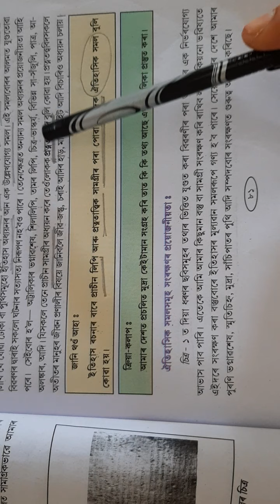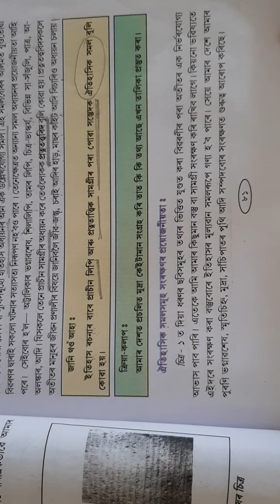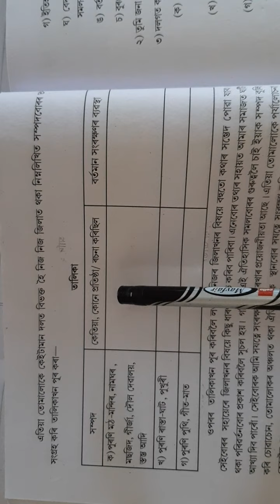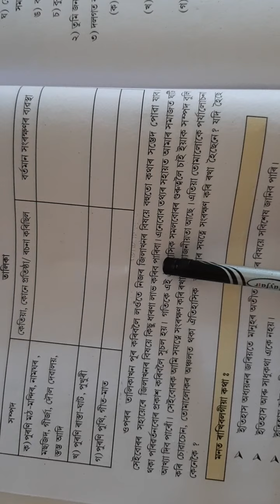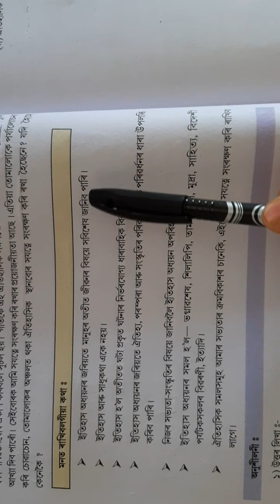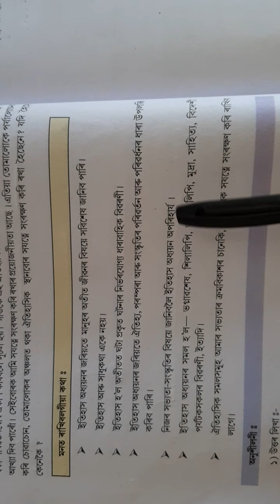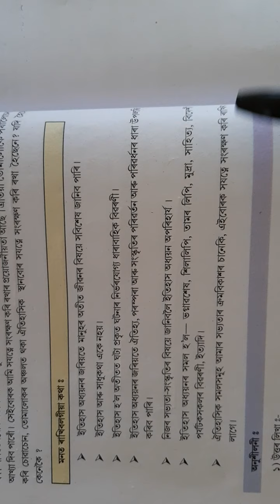Class:VI Sub:Social science. Lesson no: 9